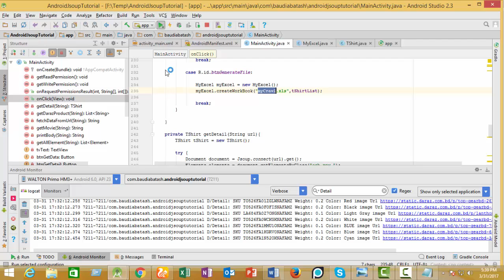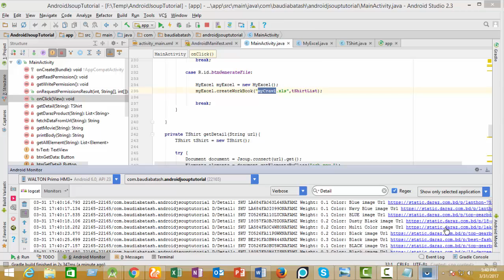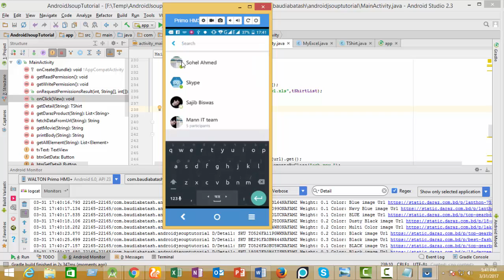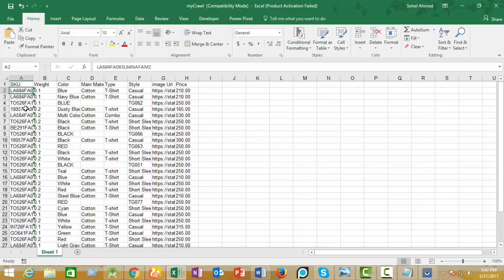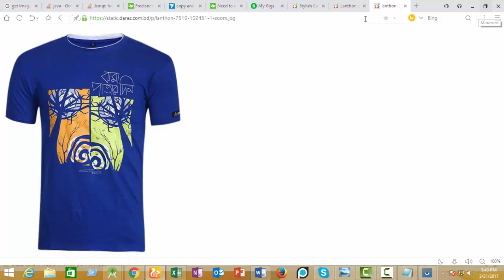Crawl Data from Website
Crawl data from website by using Jsoup and put Data into an Excel Files